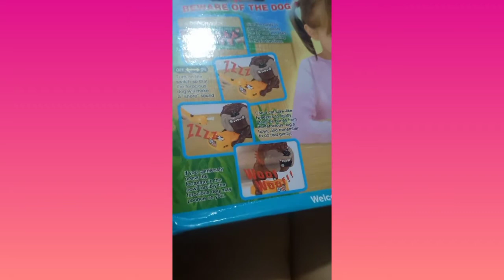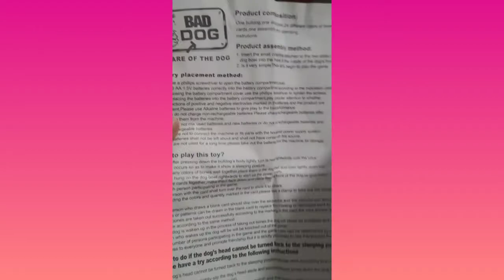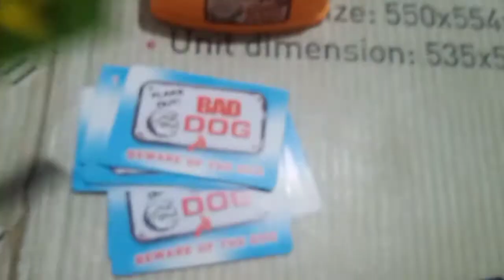BAD DOG GAME